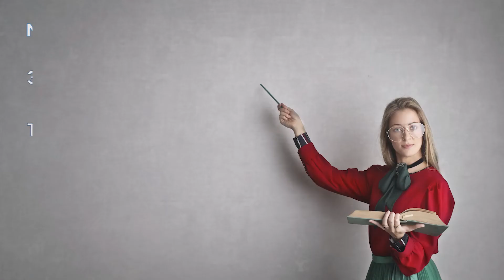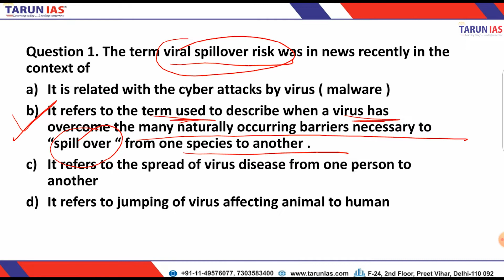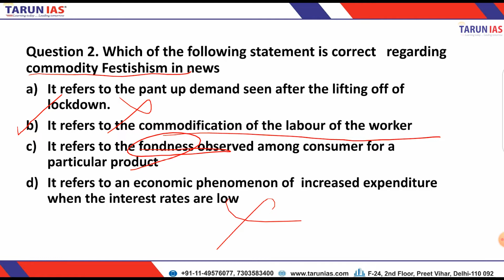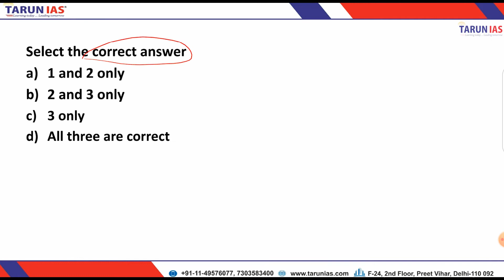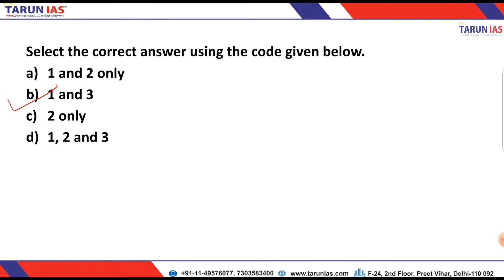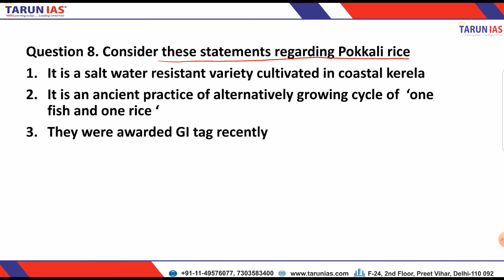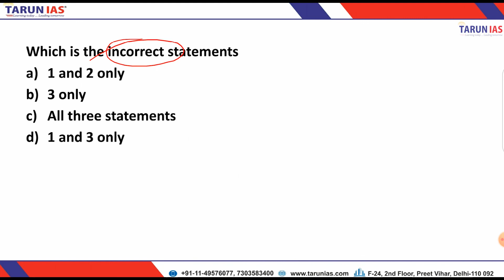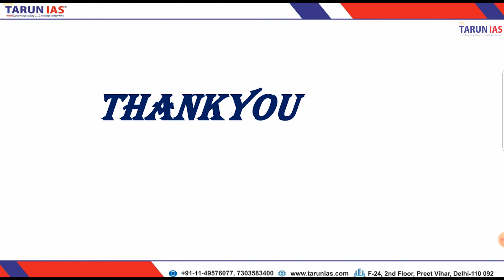28th October 2022 | Daily Current Affairs MCQ | UPSC Prelims 2023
28th October 2022 | Daily Current Affairs MCQ | UPSC Prelims 2023

MCQs of the 28th October 2022

Question 1. The term viral spillover risk was in news recently in the
context of
1. It is related with the cyber attacks by virus ( malware )
2. It refers to the term used to describe when a virus has overcome the
many naturally occurring barriers necessary to “spill over “ from one
species to another .
3. It refers to the spread of virus disease from one person to another
4. It refers to jumping of virus affecting animal to human

Question 2. Which of the following statement is correct regarding
commodity Festishism in news
1.It refers to the pant up demand seen after the lifting off of lockdown.
2.It refers to the commodification of the labour of the worker
3.It refers to the fondness observed among consumer for a particular
product
4.It refers to an economic phenomenon of increased expenditure when
the interest rates are low

Question 3. Consider the following statements regarding ‘Hate
Speech ‘
1. It is specifically mentioned in the Indian penal code
2. The Provisions in the Article 19 authorises the state to restrict
the freedom of speech and expression
3. Section 153 and 505 of IPC deals with the inflammatory
speeches

Question 4. Right to Information is a Fundamental right derived for
the Constitution
1. Article 21
2. Article 14
3. Article 19
4. Article 32

Question 5. With reference to Sampurnanand Telescope consider
the following statements
1. It is a world class telescope located in Nainital
2. It was established by the ISRO in 1972 at Manora peak
3. It made breakthrough discovery of finding new rings around
Saturn and Uranus

Question 6. Mission defspace was in news recently ,which of the
following is correct regarding it
1. It aims to open new frontiers of the space militarisation tactics
2. It aims to develop innovative solutions for the armed forces
3. It is an initiative of UNSC to prevent space militarisation
4. It is a US program to launch anti satellite weapons

Question 7 Consider the following statements:
1. HTT-40 is a basic training aircraft developed by the HAL-for
2. It will replace the ageing fleet of HAL HPT – 32 Deepak trainer
service
3. It can attain maximum speed of 500 km/h and can achieve
maximum distance of 1000km

Question 8. Consider these statements regarding Pokkali rice
1. It is a salt water resistant variety cultivated in coastal kerela
2. It is an ancient practice of alternatively growing cycle of ‘one
fish and one rice ‘
3. They were awarded GI tag recently

Question 9. With reference to ‘Red Sanders’, sometimes seen in the
news, consider the following statements:
1. It is a tree species found in a part of South India.
2. It is one of the most important trees in the tropical rain forest
areas of South India.

Question 10. Consider the following statements about somaskanda
1. Somaskanda is a particular form of representation of shiva with
Parvati and skanda as a child
2. This family group depiction of shiva originated during the 6th-8th centuries during the period of the Pallava in south India